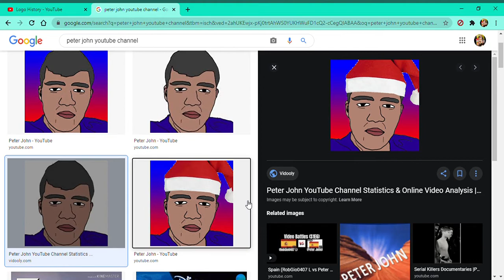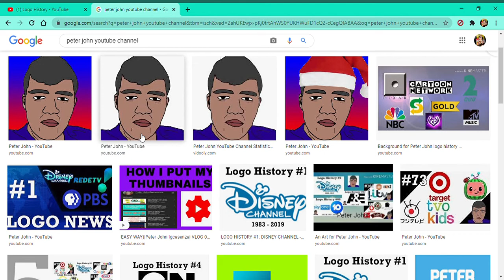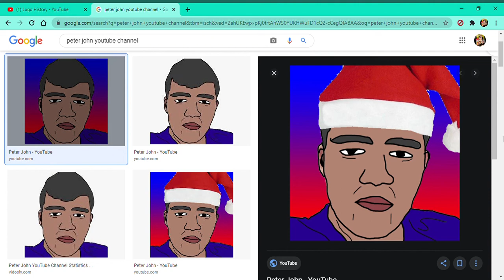LOGO HISTORY # 27 Peter John & Peter John Productions